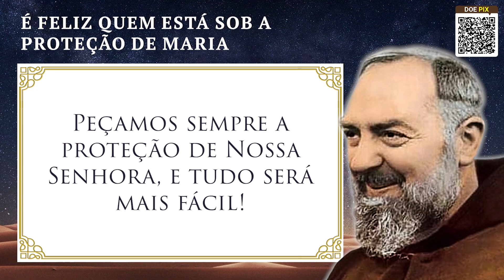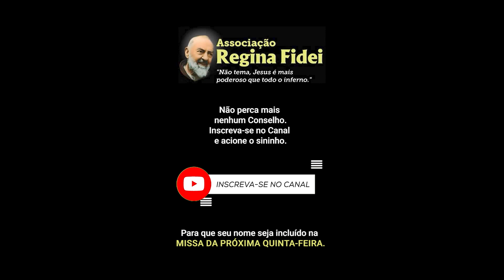É Feliz Quem Está sob a Proteção de Maria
Faça sua inscrição no Canal para todos os dias ter um novo conselho no "Boa Noite Padre Pio". Acompanhe também o "Programa Padre Pio" diariamente com histórias e lições de vida do nosso Santo Capuchinho.